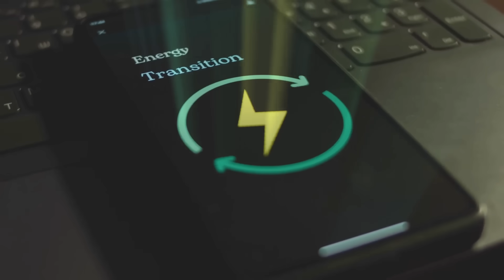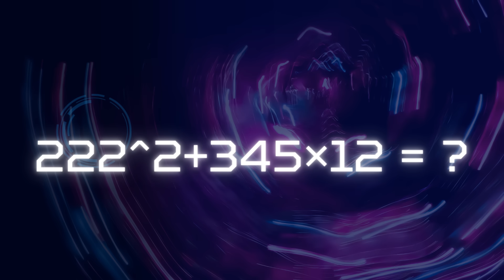Swap Sunshine for Crypto: Microgrid Magic!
Big Utility ripping you off? Blockchain microgrids let you trade solar power peer-to-peer, cutting bills by 25%! Discover how Web3 connects 1M people to green energy. Watch now and join becexy.io for more Web3 insights!